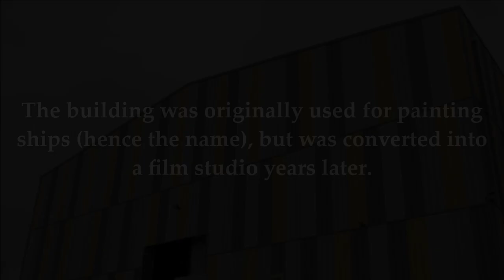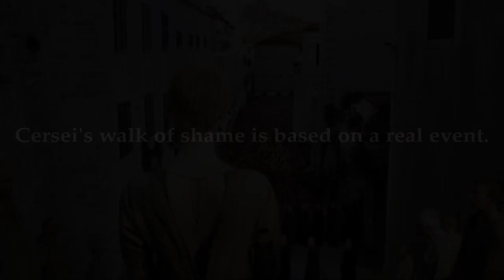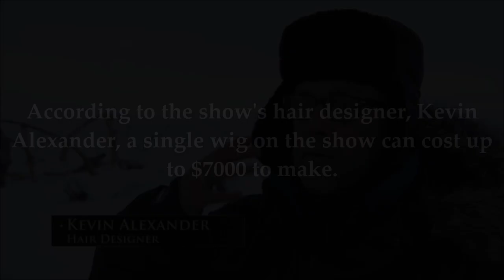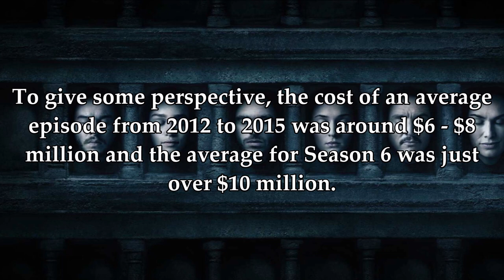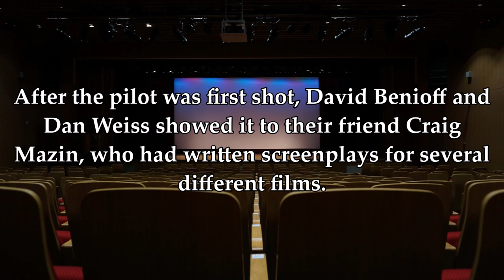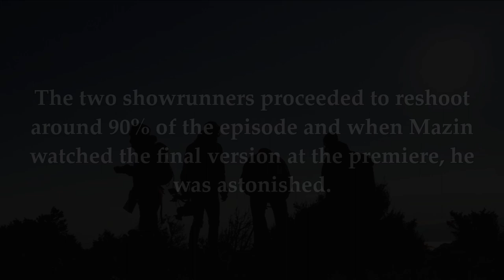10 Things You Didn't Know About Game of Thrones